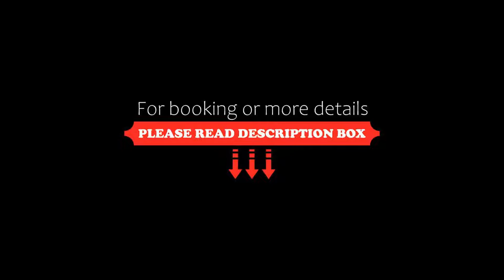Hotel Romazzino, a Luxury Collection Hotel, Costa Smeralda, Porto Cervo, Italy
About Property:
This property is 3 minutes walk from the beach. Enjoy real luxury in a breathtaking setting at Hotel Romazzino. This whitewashed property boasts a range of leisure activities including a wellness centre, 2 gyms, and a swimming pool.
You will immediately feel comfortable in your guest rooms, each one with a private terrace overlooking the garden or Mediterranean Sea. An excellent night's sleep is guaranteed with a choice...
Property Type: Hotel
Address: Porto Cervo, Costa Smeralda, 07021 Porto Cervo, Italy
Searching For
1. Hotel Romazzino - a Luxury Collection Hotel - Costa Smeralda - Porto Cervo - Italy
2. Hotel Romazzino - a Luxury Collection Hotel - Costa Smeralda - Porto Cervo - Italy Address
3. Hotel Romazzino - a Luxury Collection Hotel - Costa Smeralda - Porto Cervo - Italy Rooms
4. Hotel Romazzino - a Luxury Collection Hotel - Costa Smeralda - Porto Cervo - Italy Amenities
5. Hotel Romazzino - a Luxury Collection Hotel - Costa Smeralda - Porto Cervo - Italy Offers and Deals
Audio Credit:
Track Title: Subway Dreams
Artist: Dan Henig